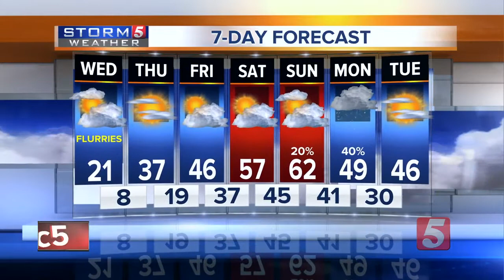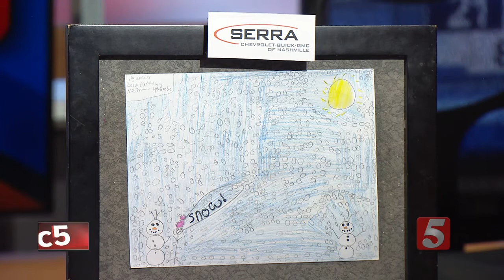Lelan's Morning Forecast: Wednesday, January 17, 2018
Lelan Statom's morning forecast for Wednesday, January 17, 2018. The snow maybe gone, but the dangerous conditions are not.  Aside from the threat of black ice overnight we are also monitoring dangerously cold temperatures in the single digits with wind chill values below zero.